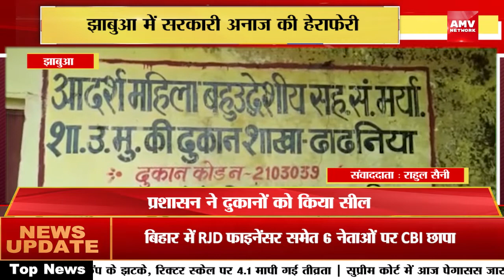Jhabua में सरकारी अनाज की हेराफेरी, घर से बरामद हुआ सरकारी अनाज